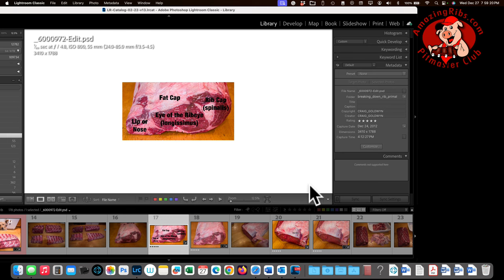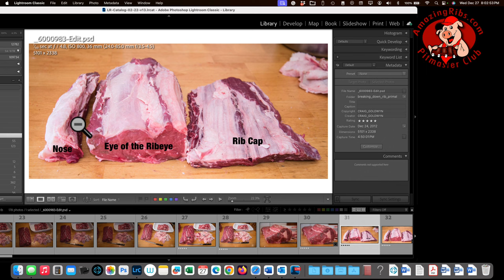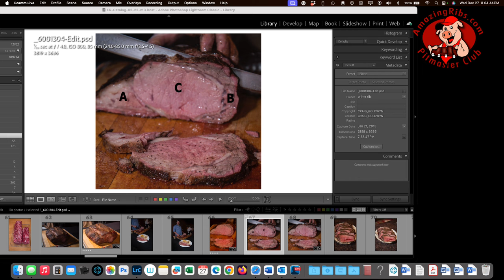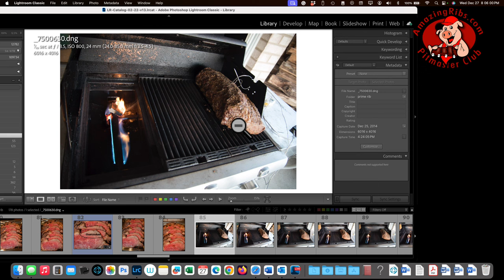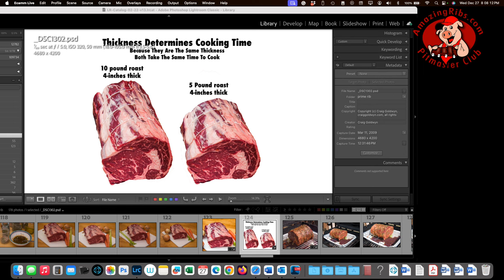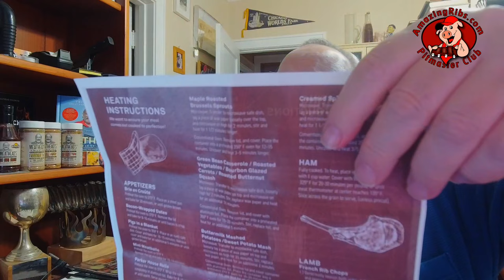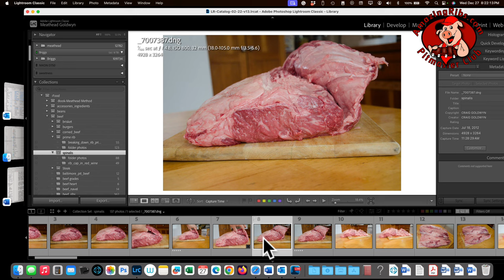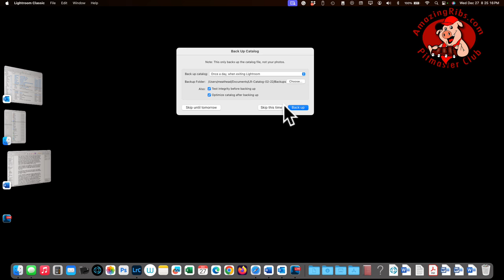Holiday Prime Rib & Beef Roasts with Meathead- December '23 Fireside Chat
We talk about Prime RIb and beef roasts. Enjoy 60 minutes of BBQ & grilling discussion with Meathead from AmazingRibs.com. He'll cover all his secrets to perfect beef roasts.

Check out this episode and then mark your calendars and prep your questions! Meathead is live on YouTube on the last Wednesday of each month (with a few exceptions) at 7:30PM CST.

JCheck out this episode and then mark your calendars and prep your questions! Meathead is live on YouTube on the last Wednesday of each month (with a few exceptions) at 7:30PM CST.

Join him for seasonal topics and viewer requests. So grab a beer or glass of wine and get ready to discuss BBQ.  He'll share his methods and bust myths, as well as answer your questions!

Get tested recipes, proven techniques, ratings and reviews, and so much more